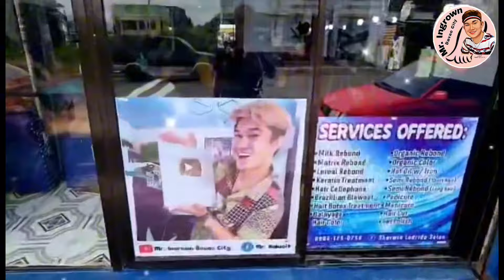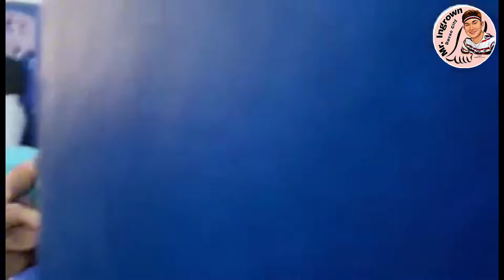Daming dryskin nakabaon